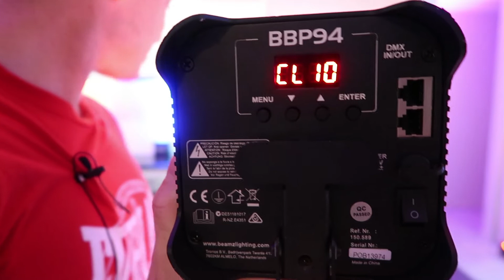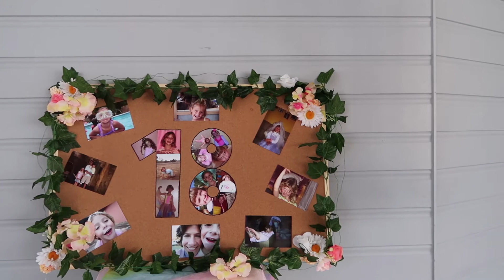DJ Gig Log, Double Gig Log! Un boxing new Lights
Hey all, DJ Dynablend here, welcome to another DJ Gig Log this time its a double gig log!

Also I un box some new DJ gear and equipment! Thanks DJ City for the great deal you gave me on my new DJ gear! I Un box the Beamz BBP94 Up Lights. They are so cool!

Follow Me, DJ DYNABLEND, Kirk Thompson

Peace Out! DJ DYNABLEND